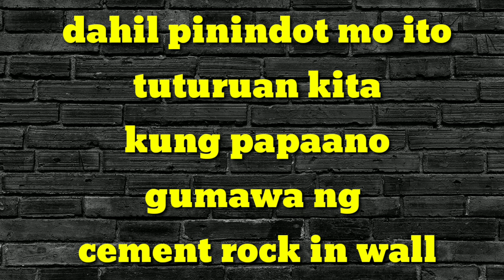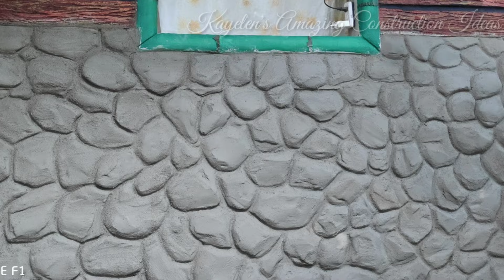ROCK WALL CEMENT- GAWIN MO ITO-gaganda ang bahay mo _mula una hanggang umpisa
Mga boss,tuturuan ko kayo ng pag gawa ng rock wall cement
Ito ay matipid sa materyales at kayang kaya mo pang gawin,hindi ka mag sisisi sa pag gawa nito mga boss.kaya panoorin ng buo ang video para matutunan ito

INGAT KABABAYAN